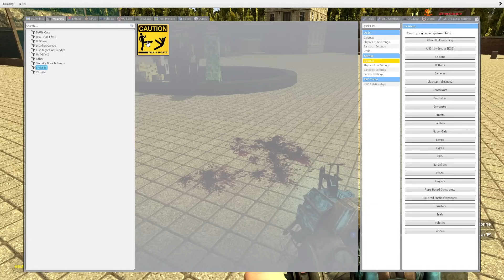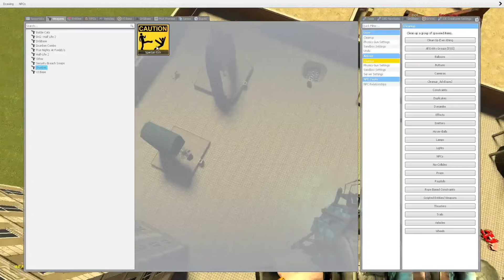SPARTAN KICKING MINECRAFT MOBS in Garry's Mod!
Garry's Mod Playlist (Five Nights at Freddy's, Huggy Wuggy, Trevor Henderson Creatures, Siren Head, Cartoon Cat)